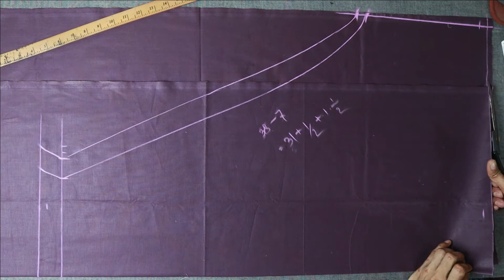খুব সহজে মেয়েদের প্যান্ট কাটিং | Easy measurement for ladies pant in Bangla | Luxury Cotton - EP.27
খুব সহজে মেয়েদের প্যান্ট কাটিং | Easy measurement for ladies pant

If you like this video and want to learn more design like this or exclusive and unique, then please don't forget to LIKE this video and Share this video and SUBSCRIBE my channel for every fashion update daily.